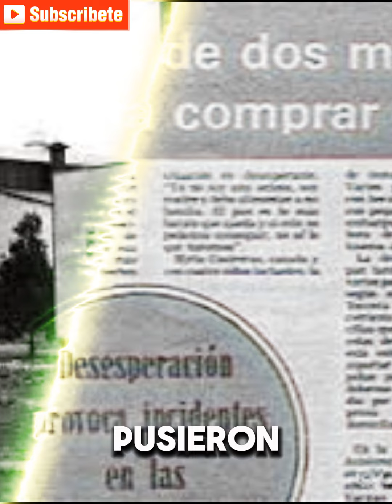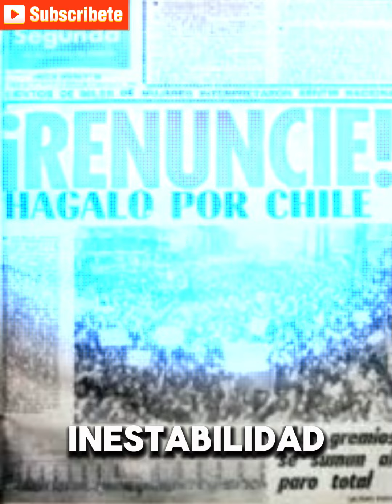Descubre el legado de Salvador Allende, el líder que desafió a un imperio | BIOGRAFÍA ALLENDE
¿Estás preparado para sumergirte en una de las historias más conmovedoras y controvertidas de la política latinoamericana? 🔥 Te invitamos a conocer la vida y el legado imperecedero de Salvador Allende, el carismático líder chileno que desafió a una superpotencia y cambió el rumbo de su nación para siempre.
Nacido en una familia de clase media, Allende abrazó desde temprana edad los ideales del socialismo democrático, convirtiéndose en un ferviente defensor de los derechos de los trabajadores y los más desfavorecidos. 🚩 Su oratoria cautivadora y su pasión inquebrantable lo llevarían a liderar un movimiento transformador en Chile.
Tras décadas de lucha incansable, en 1970, Allende logró un hito histórico al ser electo democráticamente como el primer presidente socialista de su país. 🗳️ Su audaz programa de reformas sociales y nacionalización de industrias clave desafió los intereses de las potencias occidentales, desatando una tormenta política sin precedentes.
A pesar de la feroz oposición interna y las amenazas externas, Allende se mantuvo firme en su compromiso con el pueblo chileno, defendiendo su "vía chilena al socialismo" hasta las últimas consecuencias. 💪 Su valentía y convicción inquebrantable lo convirtieron en un ícono de la izquierda a nivel mundial.
Pero el destino tenía preparado un final trágico para este líder visionario. En un golpe de estado respaldado por fuerzas oscuras, Allende fue derrocado y perdió la vida de manera heroica en el Palacio de La Moneda. 🕯️ Su sacrificio lo inmortalizó como un mártir de la justicia social.
Sin embargo, su legado revolucionario trasciende las fronteras de Chile. Allende encarna la lucha por la dignidad de los pueblos oprimidos, la búsqueda de una sociedad más justa y equitativa, y la resistencia inquebrantable ante las fuerzas del imperialismo y la opresión. ✊
¿Quieres conocer todos los detalles de esta historia épica? ¡No te pierdas este documental impactante que te sumergirá en la vida y los ideales del presidente socialista más emblemático de América Latina! 🎬 Una lección de valentía, compromiso y determinación que te dejará sin aliento.
¡Compártelo con tus amigos y familiares! El legado de Salvador Allende merece ser conocido por las generaciones presentes y futuras. 🌍